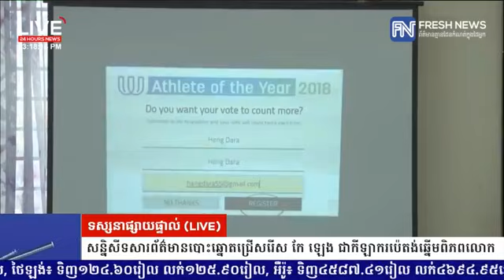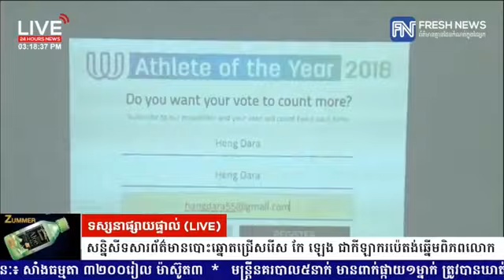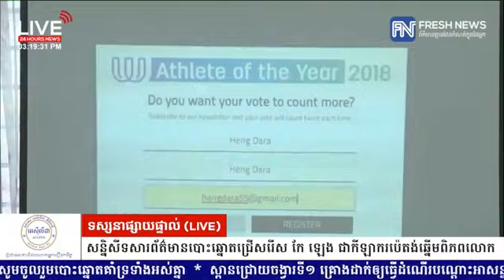្រកសួងអប់រំ ធ្វើសន្និសីទសារព័ត៌មាន​ស្តីពីការបោះឆ្នោតជ្រើសរើស...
្រកសួងអប់រំ ធ្វើសន្និសីទសារព័ត៌មាន​ស្តីពីការបោះឆ្នោតជ្រើសរើសលោកស្រី កែ ឡេង ជាកីឡាការិនីប៉េតង់ឆ្នើមពិភពលោក ប្រចាំឆ្នាំ២០១៨ នារសៀលថ្ងៃទី១០ ខែមករា ឆ្នាំ២០១៩.